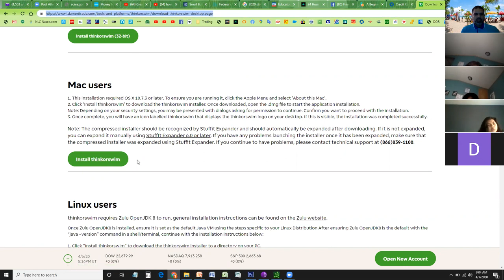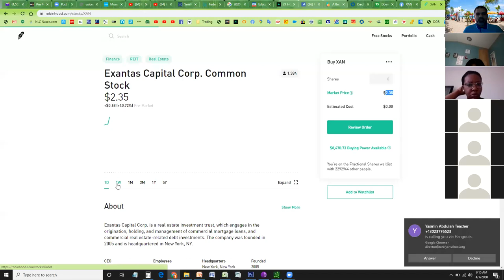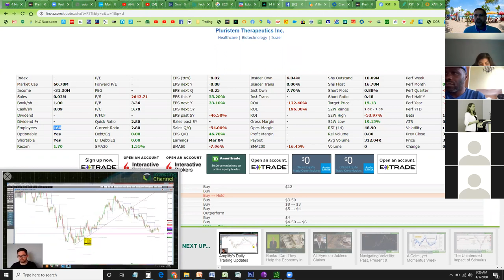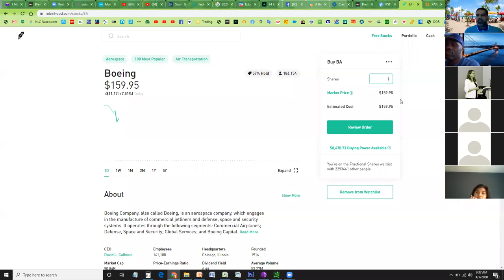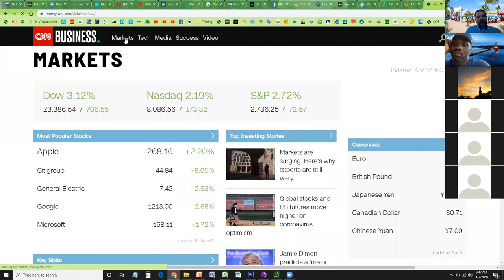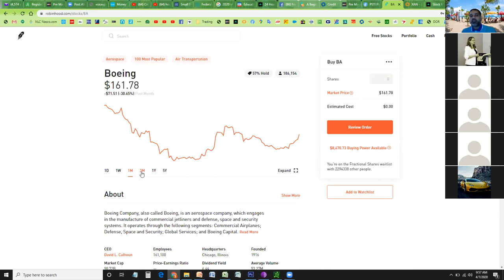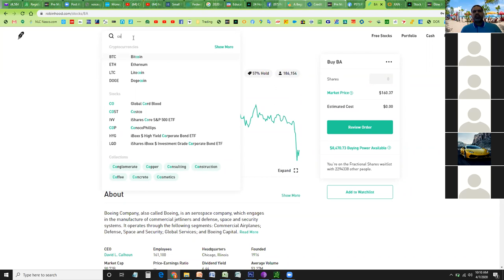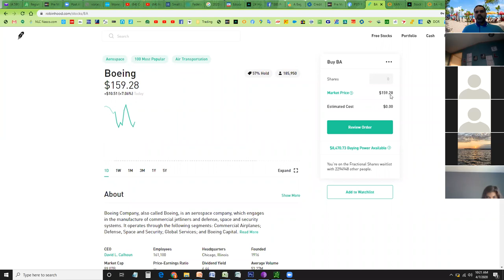Session 1: Getting Started with Stocks Trading for High School and College Students